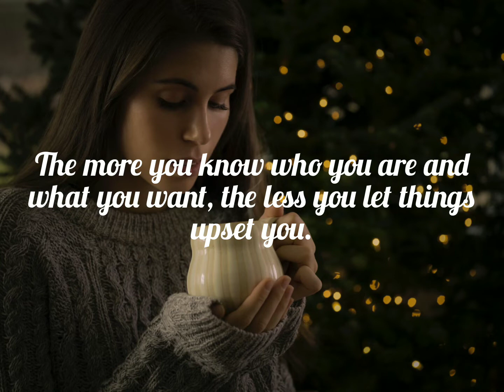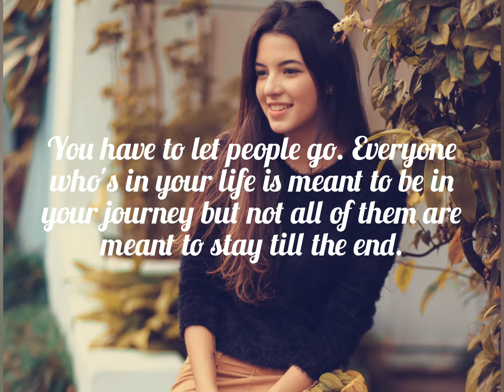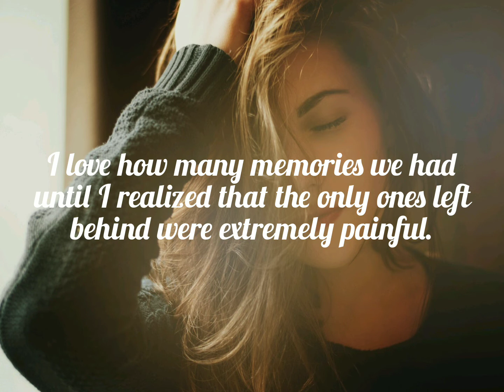Deep Meaningful Quotes